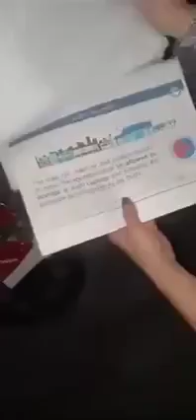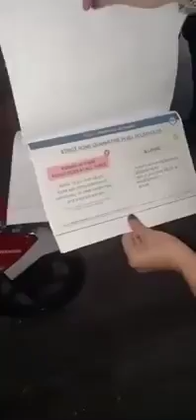Lugaw, non-essential na?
🎯 SAPUL ON CAM: Viral video kung saan makikita ang isang Grab Food delivery rider na hinarang umano sa isang barangay sa San Jose del Monte, Bulacan dahil hindi raw essential ang ide-deliver na lugaw.

"Hindi po essential si lugaw. Mabubuhay tayo nang walang lugaw sa maghapon," banggit ng babae sa video.

Nasa ilalim ng Enhanced Community Quarantine (ECQ) ang Bulacan, Cavite, Laguna, Rizal at NCR na nagpapatupad ng curfew mula 6 PM hanggang 5 AM.

Nauna nang sinabi ni Presidential Spokesman Harry Roque na ang food deliveries ay tuluy-tuloy ang serbisyo.

Samantala, wala pang pahayag ang barangay sa pangyayari. | 🎥 Marvin Ignacio

| Leo |